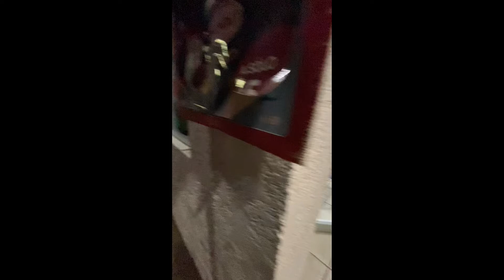Topical day in Mexico.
For caught in the rain lol